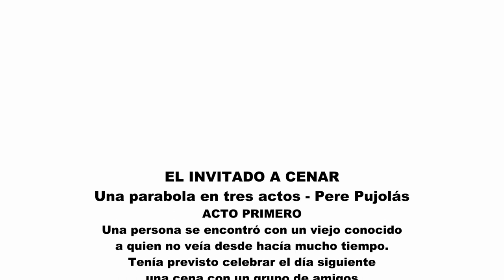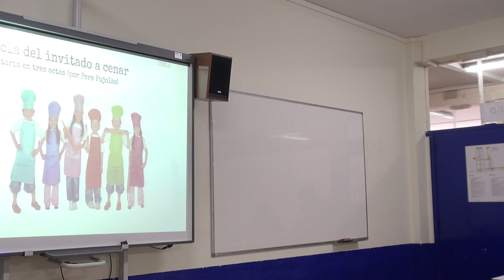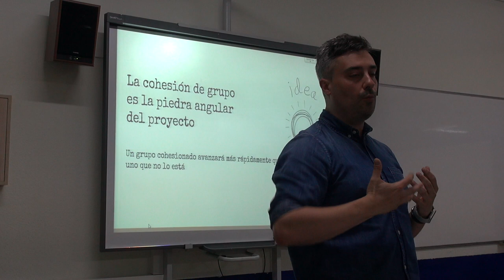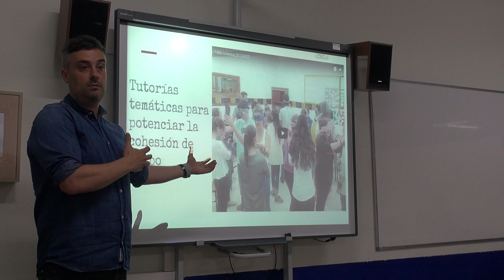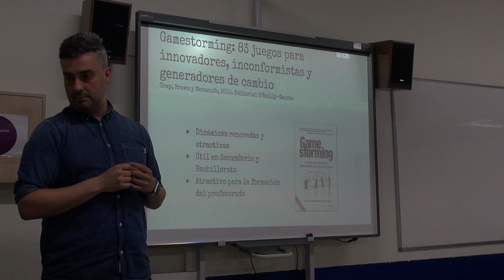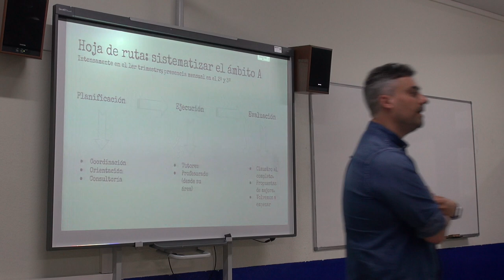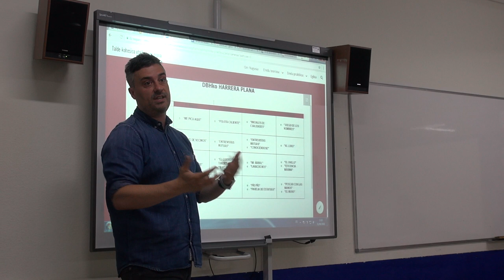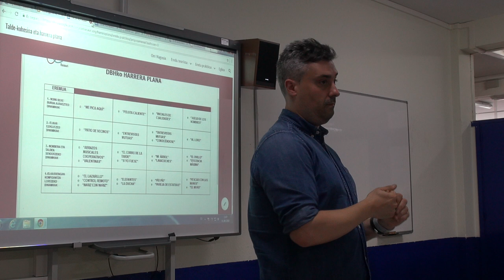TopaketakIKKI-n Basauriko San Jose Ikastetxean Plan de acogida. Objetivo: cohesión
TopaketakIKKI “Plan de acogida. Objetivo: cohesión” San Jose Ikastetxea (Basauri) Josean Prado. Eskualdeetako Berritzeguneak & @BGNagusia-k ekoiztuta CCbySA 2018